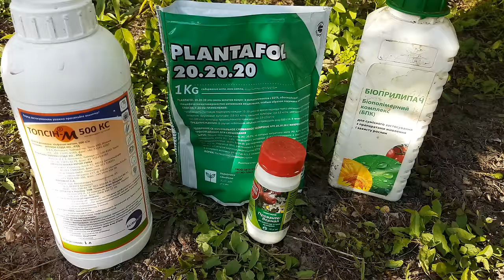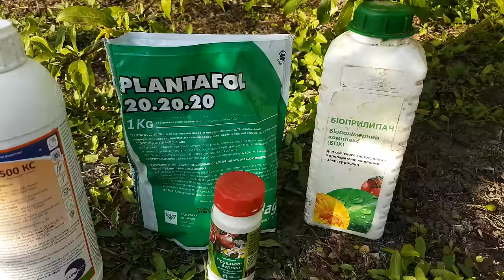ТРЕТЬЯ ОБРАБОТКА ДИПЛОИДНОЙ СЛИВЫ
Делюсь с Вами опытом обработки слив ,алычи , диплоидной сливы.
Провожу обработку в фазе роста плодов как видно в этом видео.
Третья обработка по вегетации профилактическая от грибковых заболеваний и грызущих сосущих вредителей.
Очень важно проводить процедуру в вовремя не дав заболеть саду .
При заболевании лечить намного труднее нежели предостеречь саму болезнь.Это мой опыт обработки сада и я делюсь своими знаниями с вами.
Прислушивайтесь к мои рекомендациям и будете с урожаем.